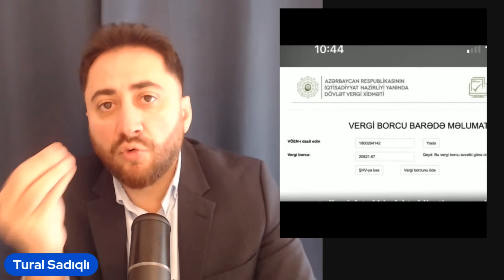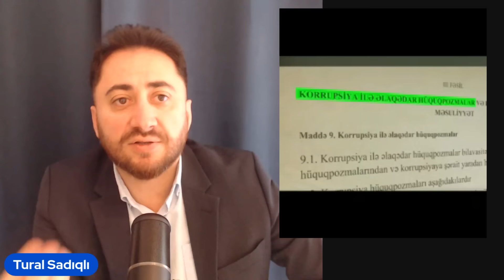Bəylər Eyyubov Əliyevi qorumur, kontrol edir. Necə? Səs yazıları, video